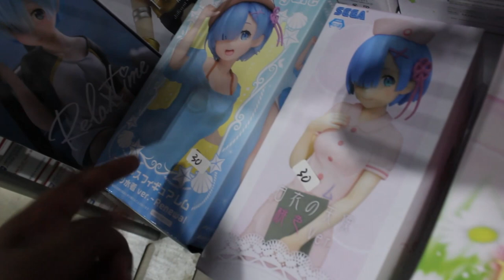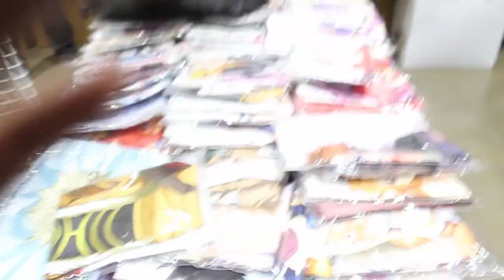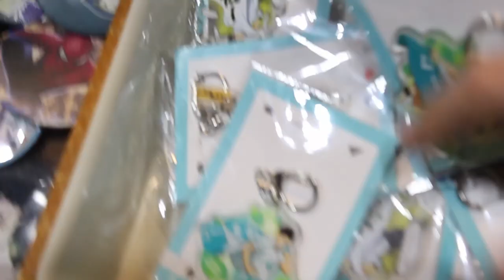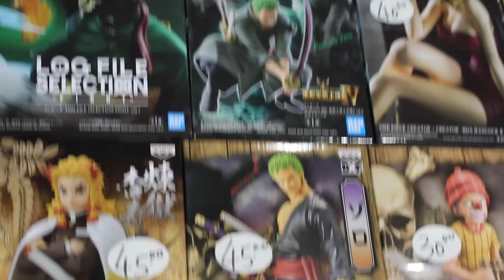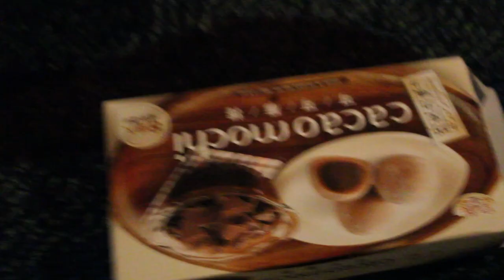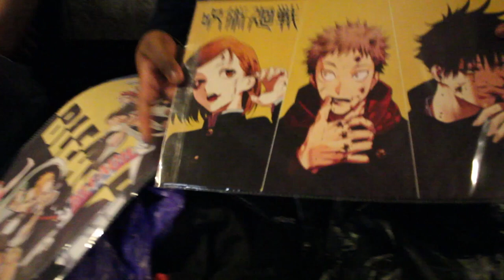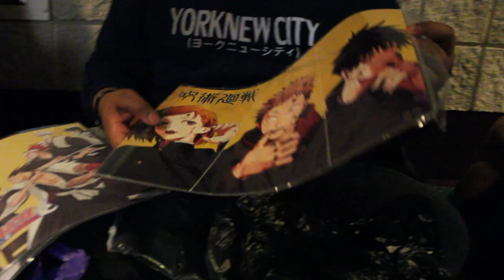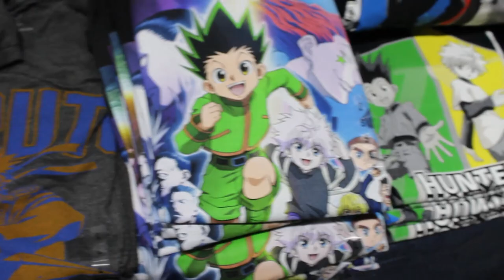KamiCon Vlog 2022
The Homies